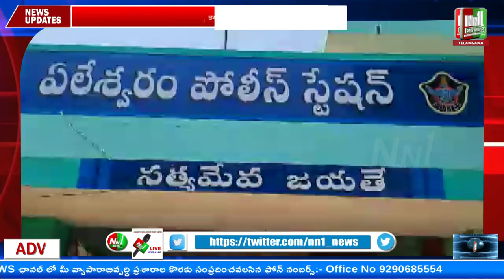13-04-2023 NN1 NEWS Bulletin